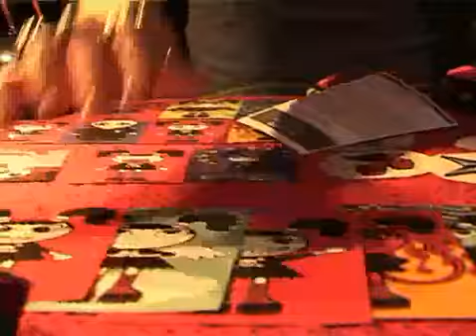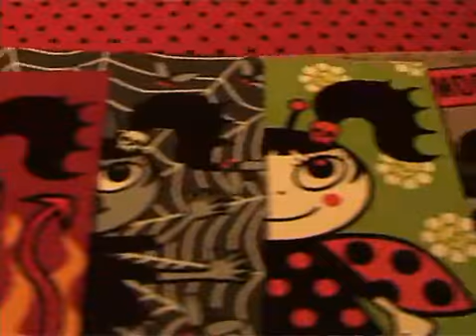Freaks market au pays des merveilles PART 1/3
Marché fresque disques fringues concert des ramoneurs de menhirs -
1ere partie / 3